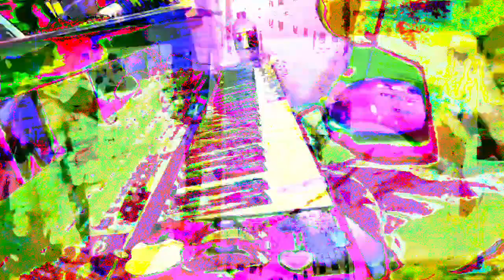555.555 second video works videos made in max/msp mixing 3 different older videos + 3 audio files.